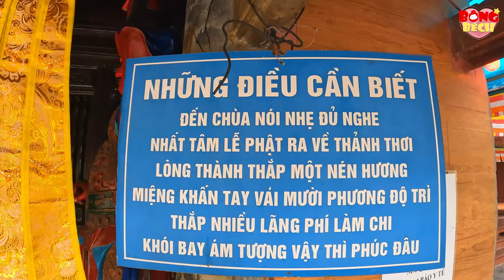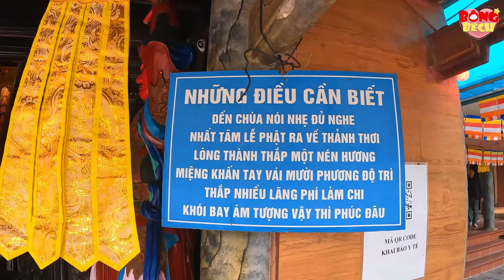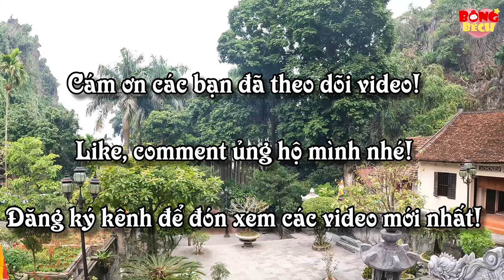Sự tích Quan Thế Âm Bồ Tát ở Chùa Tuyết Sơn Bảo Đài | Nghe kể chuyện về chúa Trịnh Sâm | Bà Chúa Ba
Nằm trong quần thể Di tích quốc gia đặc biệt Khu di tích lịch sử và quần thể danh lam thắng cảnh Hương Sơn (chùa Hương), động Tuyết Sơn – chùa Bảo Đài (chùa Tuyết Sơn) nằm trên địa bàn thôn Phú Yên (xã Hương Sơn, huyện Mỹ Đức). Để đến được khu vực này, phải đi đò trên dòng suối Tuyết Sơn hoặc theo đường bộ bằng ô tô. Đường thủy từ bến đò thôn Phú Yên đến chùa Bảo Đài dài 1,5km, khung cảnh nên thơ với một bên là núi, một bên là cánh đồng lúa mênh mông. Vẻ đẹp yên bình, nên thơ này đã được chúa Trịnh Sâm mệnh danh là “Kỳ sơn tú thủy”.
Chùa Bảo Đài tọa lạc dưới chân núi. Theo văn bia tại động Tuyết Sơn, chùa được xây dựng bởi quận chúa Hoàng Thị Ngọc Hương, đời vua Lê Hy Tông, niên hiệu Chính Hòa thứ 15 (1694).
Chùa Bảo Đài được xây dựng theo kiến trúc cổ Việt Nam đời Lê – Trịnh. Trải qua nhiều thế kỷ chùa đã được tu sửa lại nhiều lần. hiện nay Chùa được làm theo kiến trúc nhà Nguyễn.

Bước qua tam quan đồ sộ, một khoảng sân rộng, hai bên là hai hàng cau vua thẳng tắp; bên phải có một ngôi mộ tháp. Chùa Bảo Đài có khuôn viên khiêm tốn. Bước qua vài chục bậc thang, du khách sẽ tới chính điện, bên phải là 2 cây ngọc lan cổ thụ 300 tuổi với nhánh cây khổng lồ tỏa thành nhiều thân nhỏ. Kiến trúc và cách bài trí tượng Phật bên trong chùa vẫn được giữ gìn nguyên vẹn.

Sau khi vãng cảnh chùa, du khách men theo con đường nhỏ sát vách núi để lên động Tuyết Sơn. Dọc đường đi là những thảm lan rừng “bò” từ dưới đất lên vách đá. Hai bên đường là những khóm tre lớn. Đi thêm một đoạn là rừng mơ cổ được người dân gìn giữ bao năm qua. Tháng 10 hằng năm là dịp hoa mơ nở trắng rừng Hương Sơn.

Đi thêm khoảng 1km qua những tán rừng rậm rạp, đôi chỗ khó đi, du khách sẽ tới động Tuyết Sơn. Trên cửa động có khắc ba chữ Hán: “Ngọc Long động”. Bên trong có nhiều khối nhũ đá với đủ hình thù. Động được chia thành hai nhánh nhỏ, một bên là tam bảo thờ Phật cùng bức tượng phù điêu tạc hình quận chúa Ngọc Hương trong vách đá. Nhánh thứ hai được sắp xếp như một điện thờ Mẫu.

© Bản quyền thuộc về Bông Bếch Travel
☞ Vui lòng không đăng lại